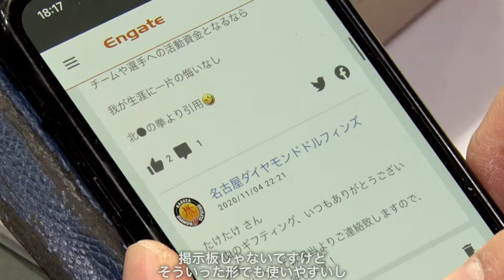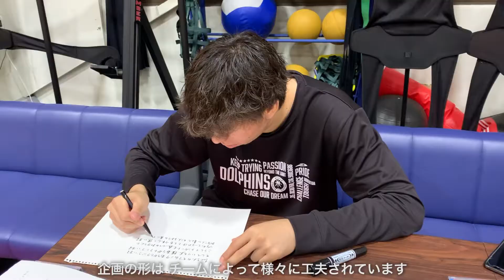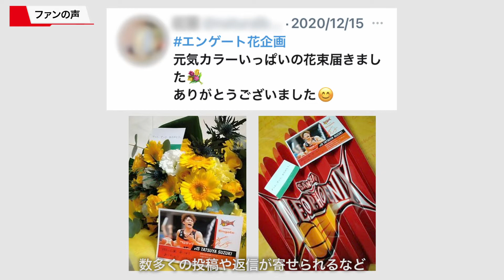エンゲート花企画（字幕ありver）